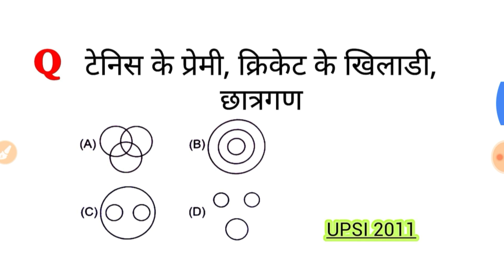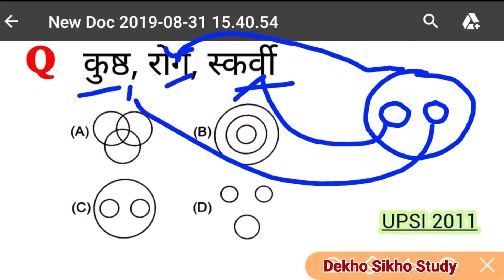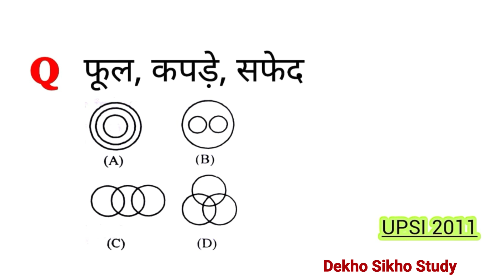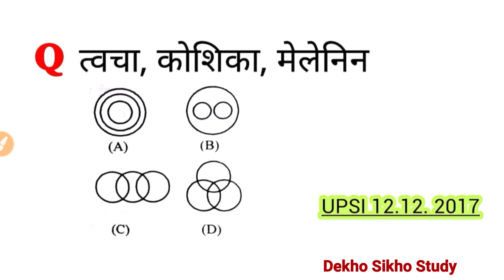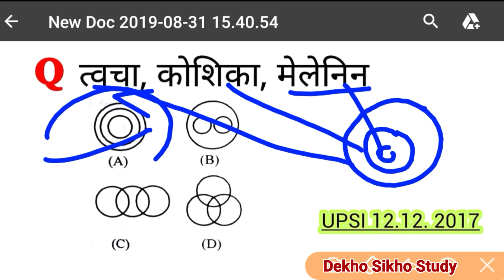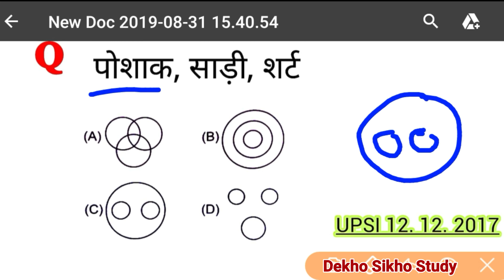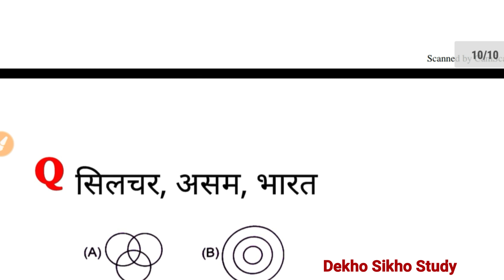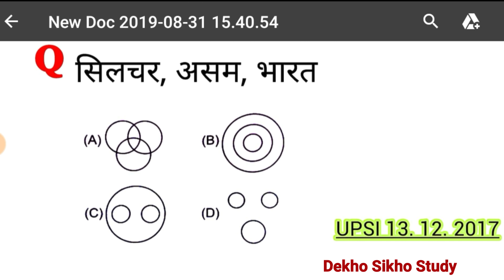Venn Diagrams, वेन आरेख, part 6, Railway, UP POLICE, Police constable, Reasoning UPSI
Venn Diagrams, वेन आरेख, part 6, Railway, UP POLICE, Police constable, Reasoning, UPSI, Venn Diagrams, वेन आरेख, figur,
धन्यवाद।